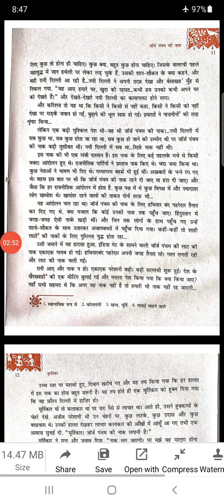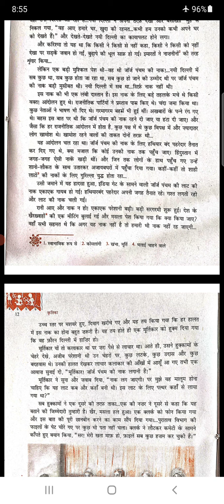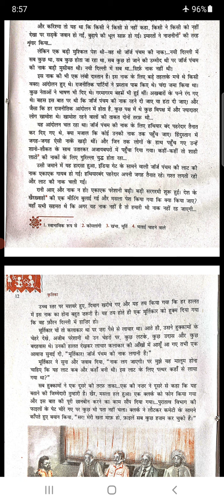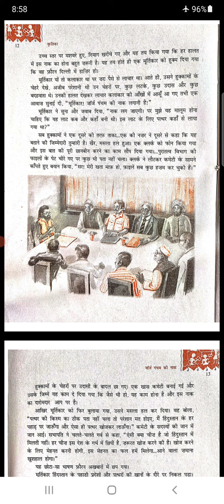class10,हिंदी,कृतिका,जॉर्ज पंचम की नाक,Part 3